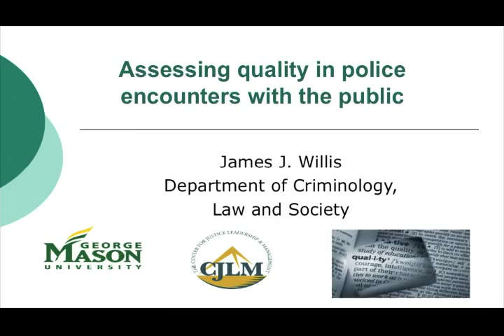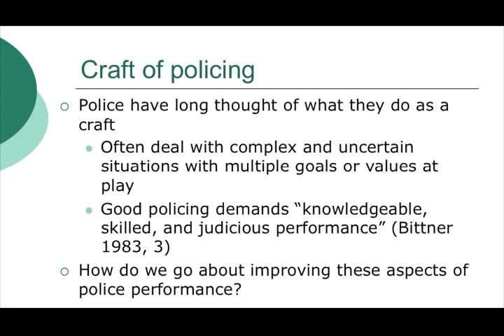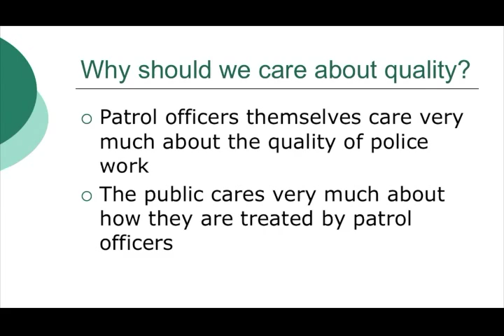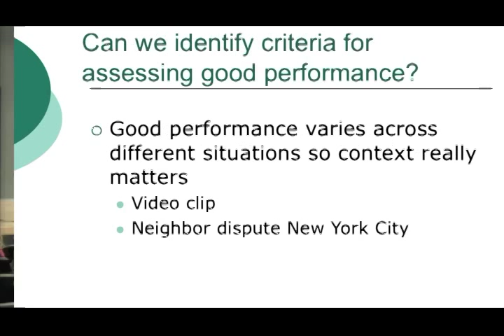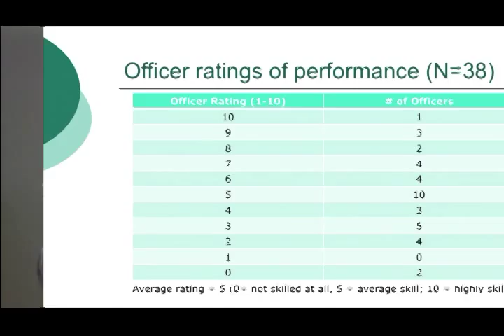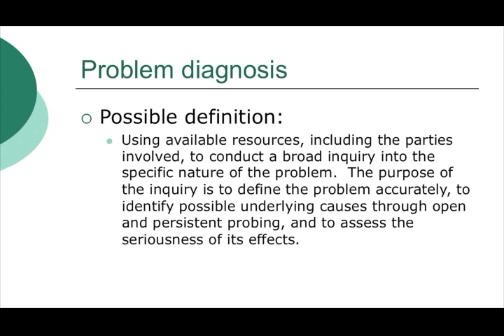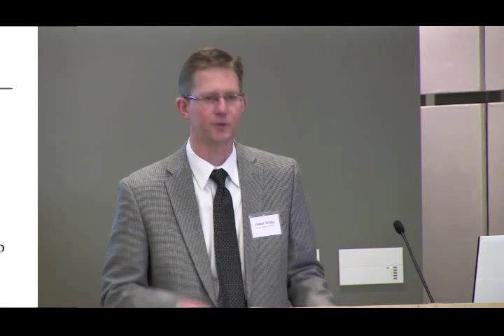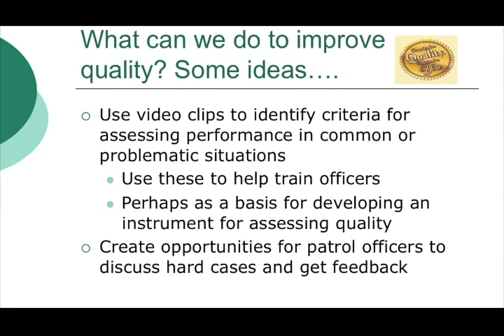Assessing Quality in Police Encounters with the Public (James Willis)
Professor James Willis of George Mason University presents "Assessing Quality in Police Encounters with the Public" at the 2014 CEBCP-CJLM Evidence-Based Policing Leadership Symposium for First and Second Line Supervisors.